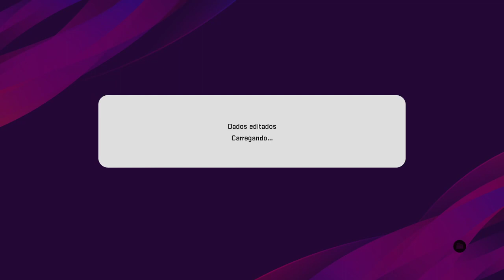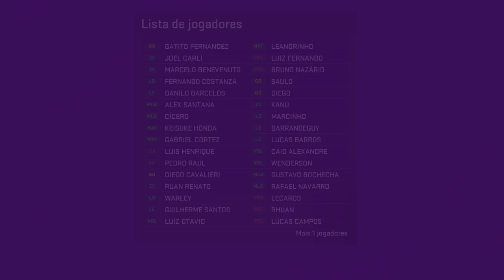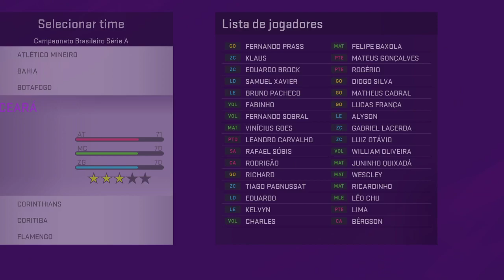Pes 2020 patch bmpes 3.0/3.1 PC mostrando os jogadores do Brasileirão e mostrando os técnicos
Olá pessoal sejam bem vindos ao meu canal Perdi o controle o seu canal diferente de games trazemos vídeos de PES e FIFA e outros games trazemos também videos de opiniões, dicas de configuração de PC dicas de PC e Consoles gosto demais das duas plataformas mas minha plataforma primária é o Playstation e gosto muito de PC também trarei games de pc e ps4 aqui nesse canal. obrigado e se inscreva.

CONFIGURAÇÃO DO MEU PC ATUAL 15/05/2020
PROCESSADOR: AMD RYZEN 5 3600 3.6 Ghz , 4.2 MAX TURBO
AIR COOLER: GAMMAXX 400 RED DEEPCOOL
PLACA MÃE: BIOSTAR B350 GTX
RAM: G SKILL TRIDENT Z DDR4 2X8 3200 Mhz
PLACA DE VÍDEO: RTX 2060 SUPER 8GB GALAXY EX 1 CLICK OC
SSD 1: CRUCIAL BX 480 GB
SSD 2: SAN DISK PLUS 480 GB
HDD 1: SEAGATE BARRACUDA 1TB ST1000DM003
FONTE: RIOTORO ONYX 650 WATS SELO 80 PLUS BRONZE SEMI MODULAR
GABINETE: NZXT H500
S.O: WINDOWS 10 PRO X64
MONITOR FULL-HD  LG 24Mk 430 free Sync 75hz
TV: SAMSUNG 4K 40 POLEGADAS MU 6100

CONSOLES: PS4 PRO, X BOX ONE S, NINTENDO 2DS

PERIFÉRICOS:
WEB CAM: LOGITEC C920
TECLADO: REDRAGON KUMARA RED
MOUSE: LOGITEC G 402
MOUSE PAD: FORTREK SPEED
HEADSET: HYPER X CLOUD STRINGER
CAMERA PS4 PS EYE

CONTROLES:
CONTROLES PC: 2 X BOX 360 COM FIO
CONTROLES PS4: 2 DUALSHOCK 4

PSN: LECOROCK
STEAM: LECOROCK
ORIGIN: LECOROCK03
X BOX LIVE: LECOROCK33